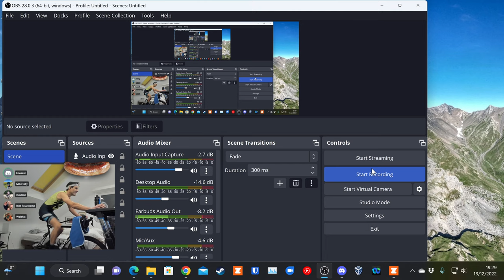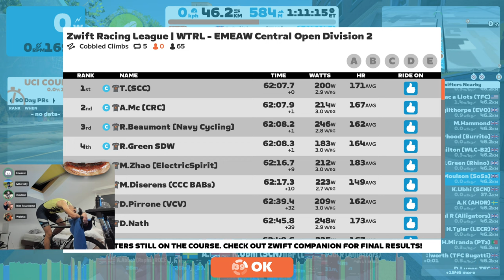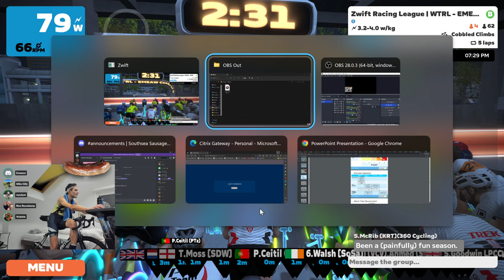ZRL 2022/23 EMEA W Central Open B2 Round 2 - Race 6 Cobbled Climbs